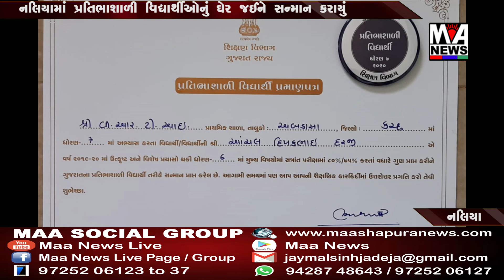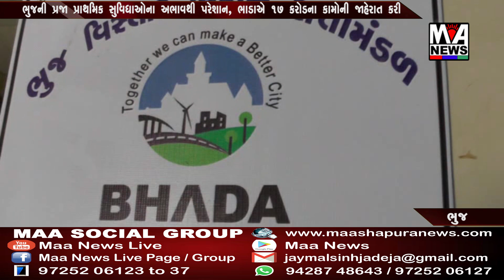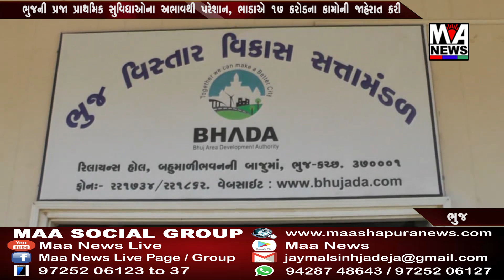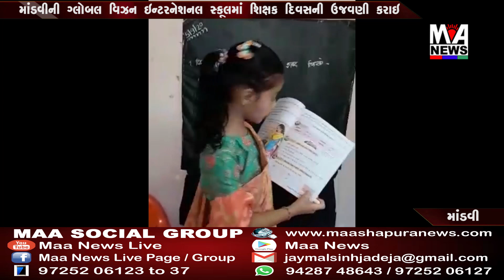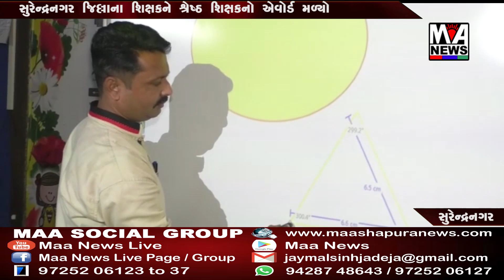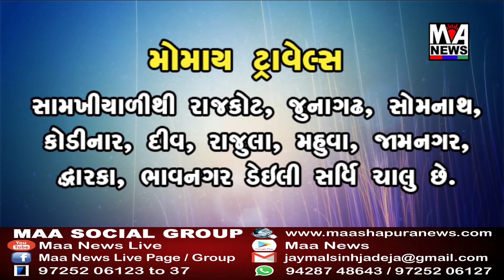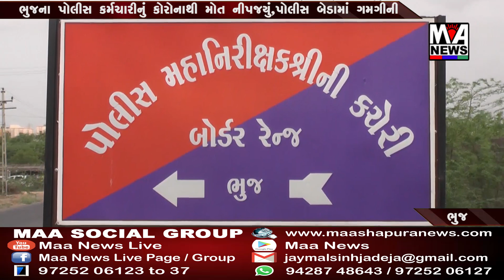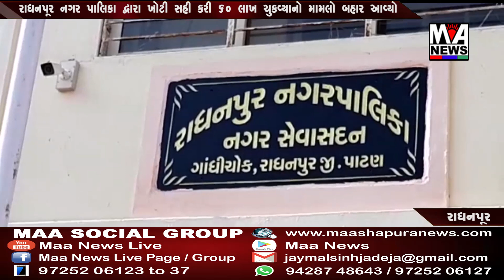MAA ASHAPURA NEWS l 05 09 2020 l FULL NEWS